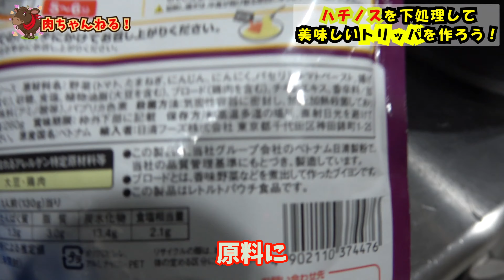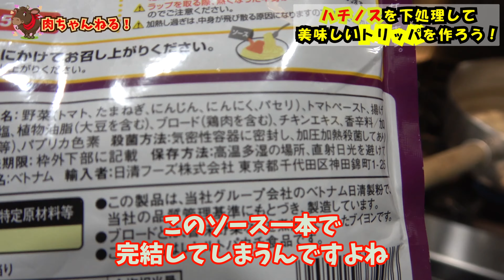ハチノスを真っ白に仕込んで作るトリッパの簡単レシピ！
本日はかんすいでハチノスを白くして作る、トリッパの作り方をお伝えさせていただきました。

以前の白センマイの作り方でもご紹介させていただいた「かんすい」

簡単に皮を真っ白にしてくれるので、とっても便利です。

アマゾンでも購入できます↓

目次
1:23 かんすいを使った下処理
3:05 家庭でもできるトリッパの簡単な作り方
7:19 一人さみしく実食(笑)

▼動画左上の一升びん公式スタンプはこちら

▼TOKAI RADIO「daishi asai FOODIE LIFE」MC (毎週金曜日16時38分～放送中)

▼Twitterはこちら （三代目としての考え方を毎日つぶやいてます）

▼Instagramはこちら （日本一詳しいお肉の情報をお届けしてます）

▼TiK ToK(お料理やグルメなどを紹介してます)

▼FaceBookはこちら （嬉しかった出来事などを発信）

下記はおすすめ動画です。

下記は関連動画です。

【永久保存版】コストコのシマチョウ(冷凍ホルモン)の臭みを抜いて美味しくする技！

㊙牛タンの賢い選び方｜冷凍タンの捌き方｜映える盛り付け方｜美味しい食べ方

仕事のご相談は下記までご連絡ください。